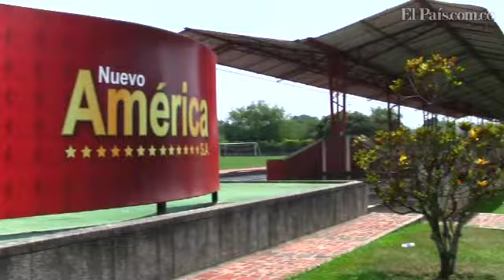La sede del Cali estrena 'look' para el Mundial Sub 20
La sede de los azucareros en Pance es una de las cuatro escogidas por la Fifa para que les sirva de lugar de entrenamiento a los jugadores del Mundial Sub 20.